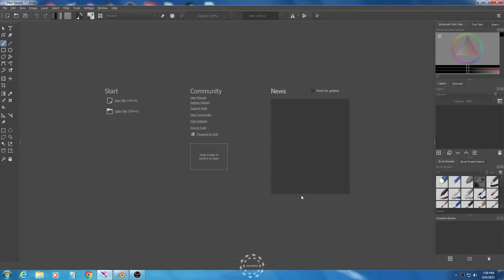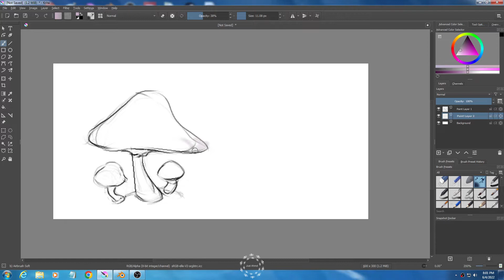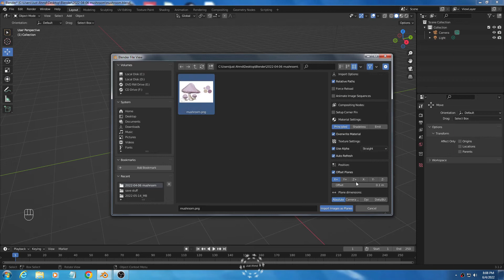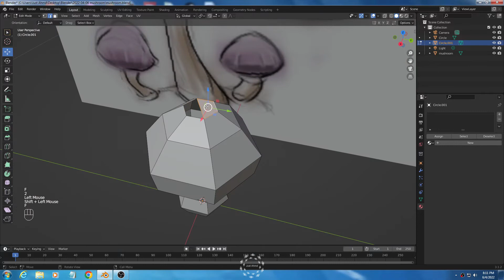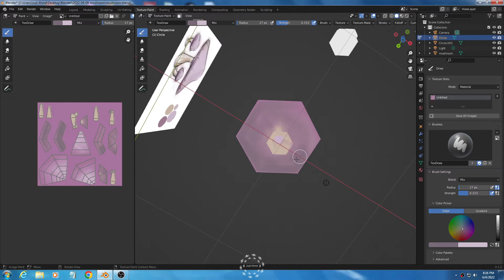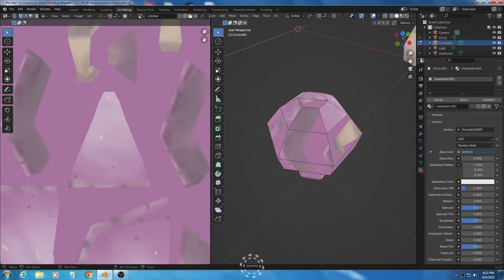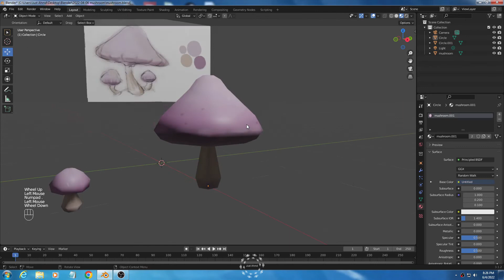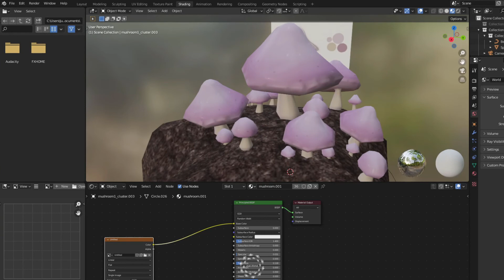Blender Modelling | 2 - Hand Painted Mushroom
Making a low poly handpainted mushroom in blender.

You can also view my model in SketchFab!

LORE
00:00 Intro
00:16 Sketching
03:13 Modelling
04:12 Hand Painting
07:30 MiniShroom UV Unwrap
08:36 Morphing
09:54 Colour Variety
10:14 Result
10:34 Outro